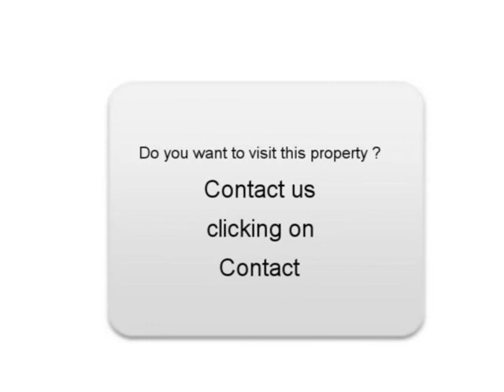Sale one Ford Fiesta Saint Cyr l École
For sale at  Saint Cyr l École  Used car Ford Fiesta of 23000 Km.
used motors Autoenvideo : Sale one Ford Fiesta  Saint Cyr l École  Yvelines